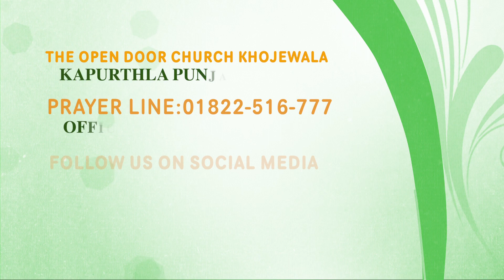THE OPEN DOOR CHURCH KHOJEWALA DISTT KAPURTHALA PUNJAB MEETING EVERYSUNDAY&THURSDAY 10:00 to 2:00